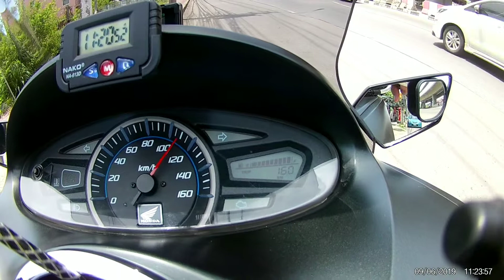ชาม พี่เอก รามอินทรา (ล้อลอย)